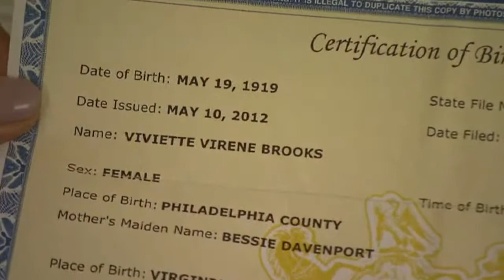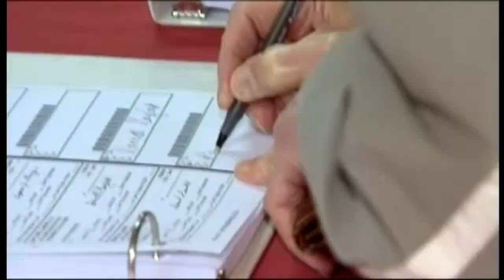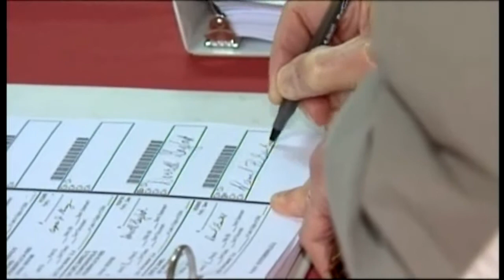Pa. voter ID trial underway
This week marks the start of a trial in Pennsylvania over the state's new law requiring voters to present a photo ID. Supporters say it prevents fraud, but opponents say it's a cover for purging the rolls of minorities. Elaine Quijano reports.